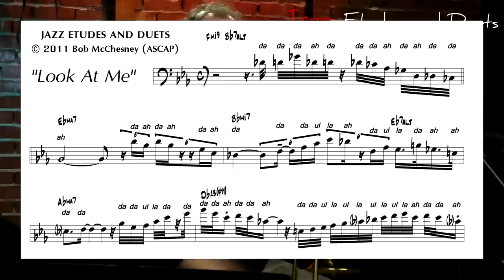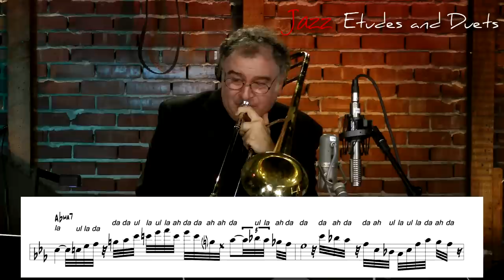Bob McChesney "Look At Me"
Jazz Etudes and Duets by Bob McChesney - "Look At Me"

Bob McChesney performs "Look At Me".